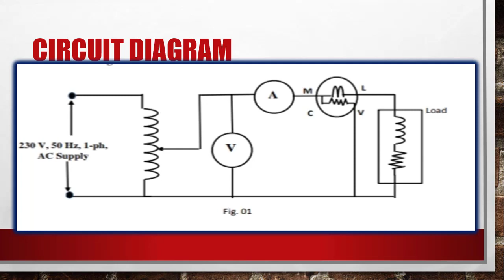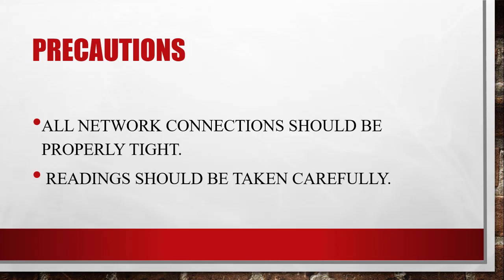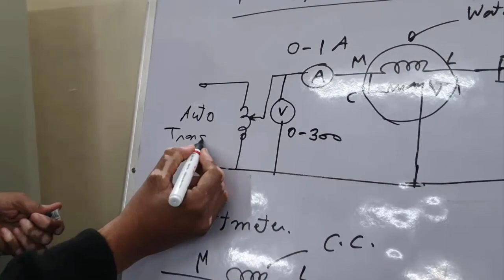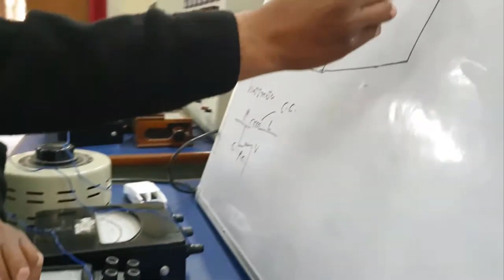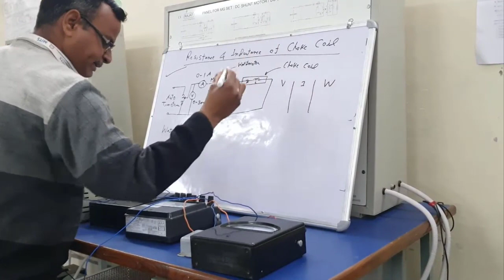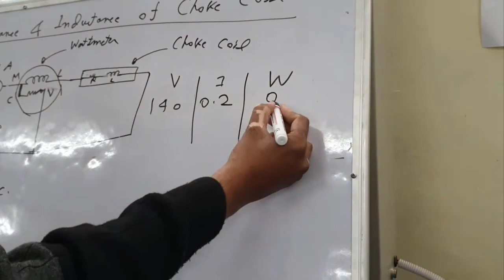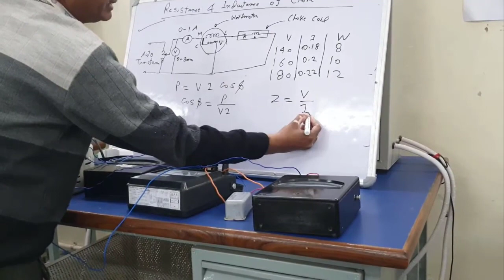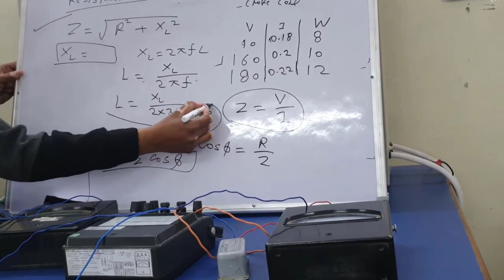Resistance and inductance of choke coil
Experimental procedure for determining the Resistance and Inductance of choke coil